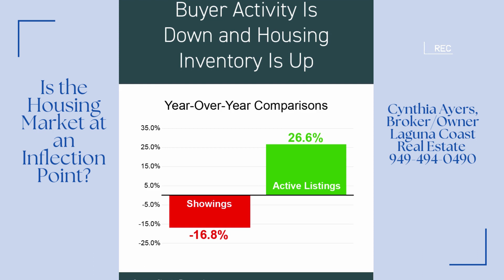Is the Housing Market at an Inflection Point?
00:00 - Cynthia Ayers - Laguna Coast Real Estate
00:03 - Greetings from Cynthia Ayers
0:12 - Buyers Activity is Down and Housing Inventory is Up
0:55- Contact Us

Hi I'm Cynthia Ayers with the Laguna Coast Real Estate
and everyone's been asking me where the housing market is headed
here's a look at the chains we're seeing right now
as the market shifts away from the frenzy of last year
today fire activity is down and housing inventory is up
that's a big change from where we were last year
and it's happened quickly
active listings or homes available for sale have increased more than 26%
compared to this time last year
buyer demand also known that showings have decreased almost 17%
we call this an inflection point
over the past 2 years
we saw a massive amount of demand
and none of homes available for the number of people who wanted to buy them
today the market looks very different as those 2 factors undergo a shift
so what's the bottom line?
expert on your side now more than ever
I can help you understand what's going on in the housing market today
and what that means for you and your plans going forward again
I'm Cynthia Ayers from Laguna Coast Real Estate
I look forward to speaking with you
call the number below or tap

Laguna Coast Real Estate & Laguna Coast Living
Cynthia Ayers, Broker/Owner